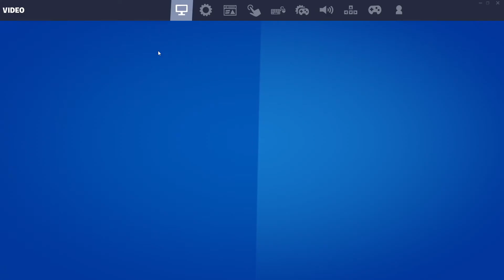Where I Have Been and What I Want *Description*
There is nothing I want more than to be able to interact and be able to play with my viewers again. I miss talking to new people and being able to see the same people who loved my content come back over and over. It does upset me knowing theres currently nothing I can do to get back into streaming fortnite and playing in tourneys and hosting them. All I ask if for my viewers to suggest games that I can play on stream and what will you guys enjoy. What can I do to make a return until I am able to come back to fortnite? I dont want to stay away from YouTube it was a fun hobby and I loved making videos. I also am willing to purchase a Capture Card so Nintendo Switch related content is also acceptable!